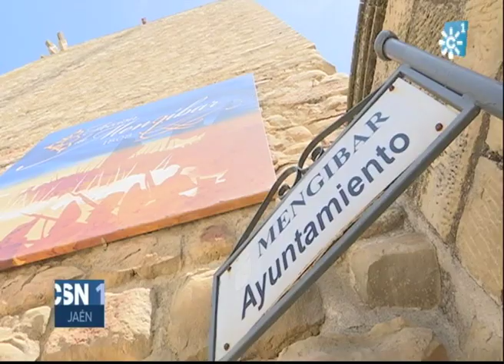Preocupación entre los vecinos de Mengíbar por el cementerio de neumáticos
El cementerio incontrolado de neumáticos que existe en Mengíbar ha despertado la preocupación de los vecinos después de lo ocurrido en Seseña. Los alcaldes de Mengíbar y Jabalquinto han pedido a la delegada del gobierno que se de una solución a este vertedero.